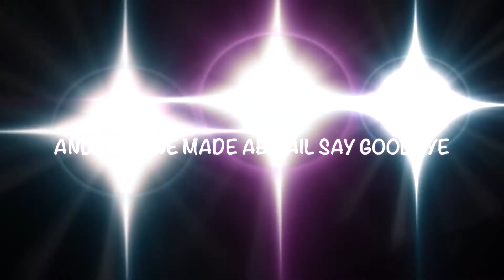Happy Birthday Abigail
ok so happy birthday Abigail! I love and miss you and I hope this makes you laugh and/or cry.? Anywayyyyys love you!!